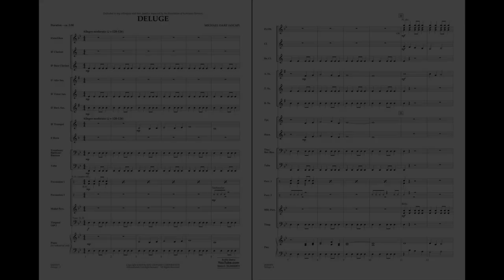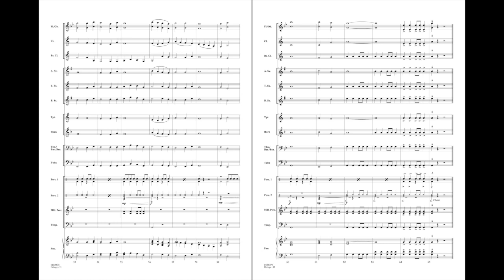Deluge by Michael Oare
First Concepts Concert Band - Grade 1
This descriptive work for first-year players pays tribute to all those affected by the devastation created by Hurricane Florence in 2018 as it swept through the Carolinas. The dark mood combined with powerful musical statements will help make this a meaningful piece for your young players.
HL04005874
HL04005875